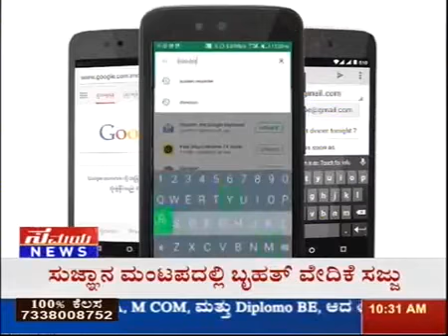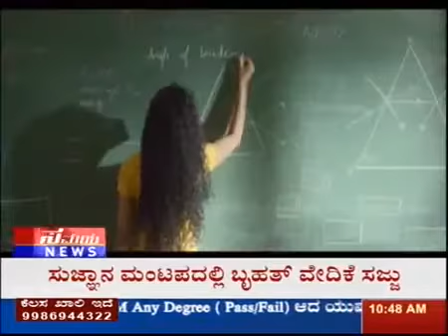ಮತ್ತೆ ಕ್ಯಾತೆ 02